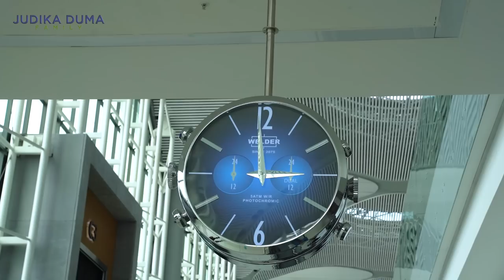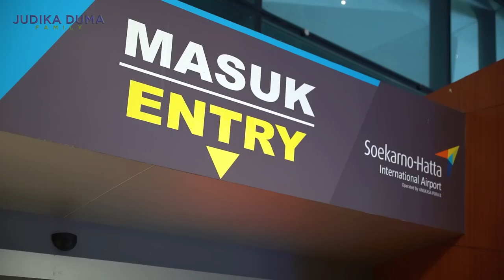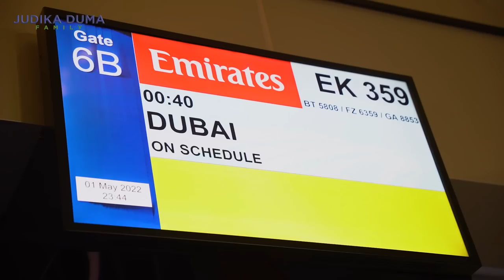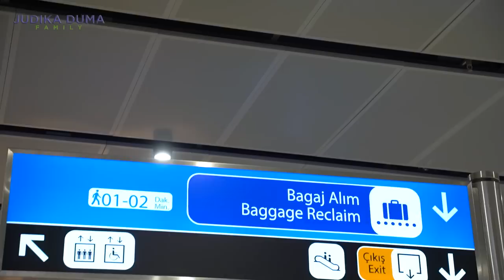YEAY!! AKHIRNYA JUDIKA DUMA FAMILY KELUAR NEGERI LAGI...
Merasakan kebahagiaan itu ga harus bersusah payah.. pergi liburan bersama keluarga, orangtua, dan anak itu juga suatu kebahagiaan kecil. Sesibuk apapun pekerjaan sehari-hari tetap tidak lupa untuk membagi waktu untuk keluarga. Salah satunya dengan mengajak mereka ke Turki selagi masih ada kesempatan dengan orang yang kita sayang...